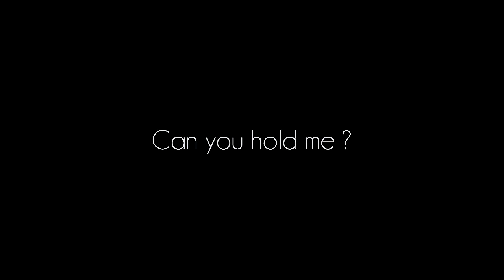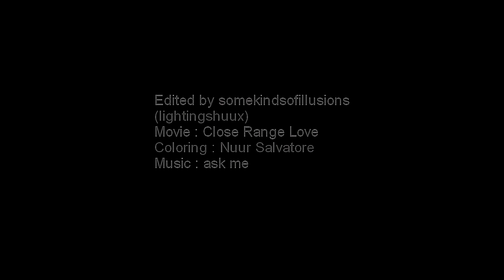Haruka x Yuni | hold me;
New video today about an other japanese movie I've seen.
I've really enjoyed it !
Hope you guys will like my video :))

All the infos at the end.